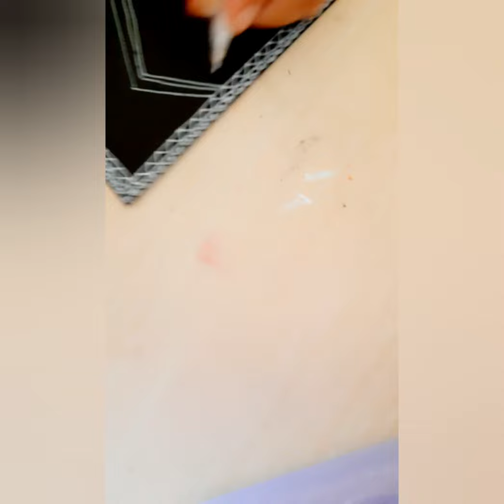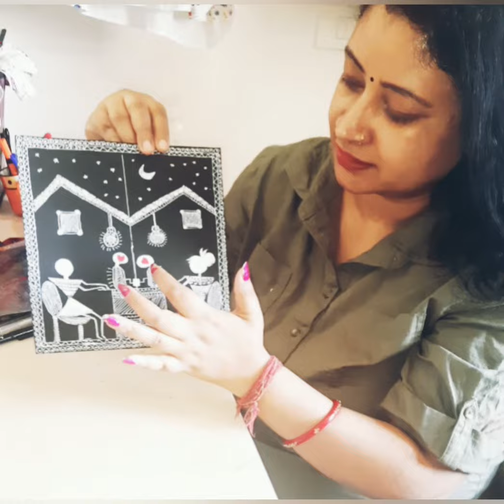warli art @ couple theme - part 1## online dating 🤩😍 step by step easy for biggener💕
Material required

🧡 black sheet 20 *20 cm
🧡 zero no. brush
🧡 pencil, eraser, scale